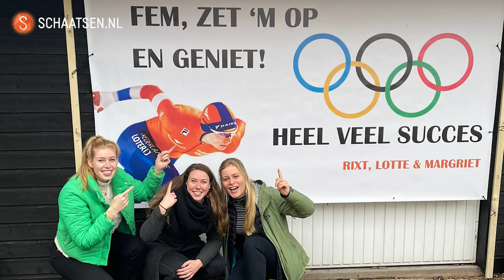Vriendinnen moedigen Femke Kok aan: 'We zijn heel trots op haar'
Femke Kok kwam vanmiddag in actie op de 500 meter. Rixt Bouma en Lotte Koot, twee van haar beste vriendinnen, konden er helaas niet bij zijn in Beijing om haar te steunen. Maar vanuit Heerenveen moedigden ze haar fanatiek aan.